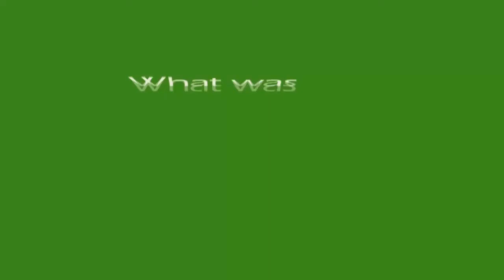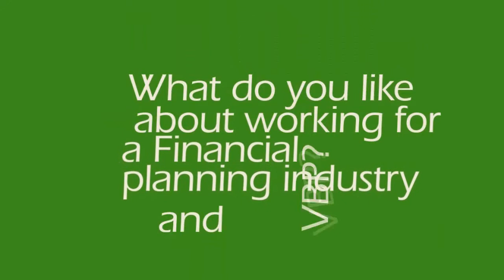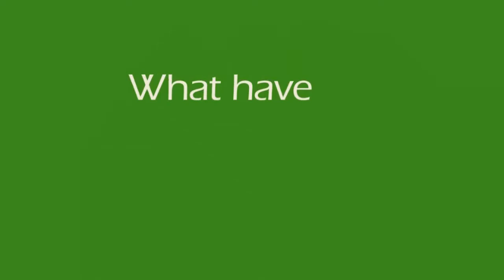CSR interviews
A compilation of CSR interviews to change the Financial Advisers' thinking and how it may differ from their current perspective about Outsourcing.